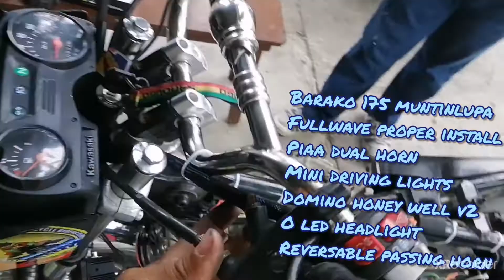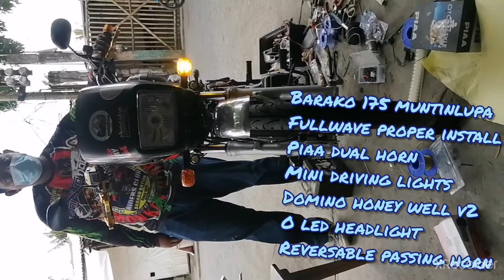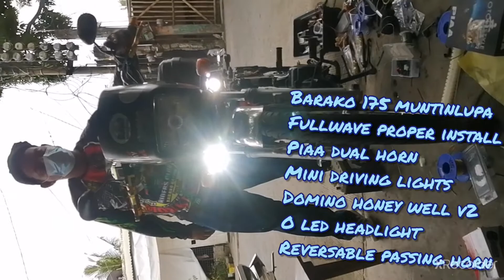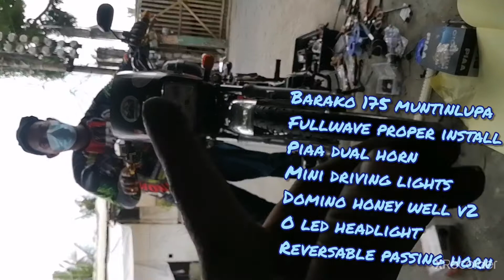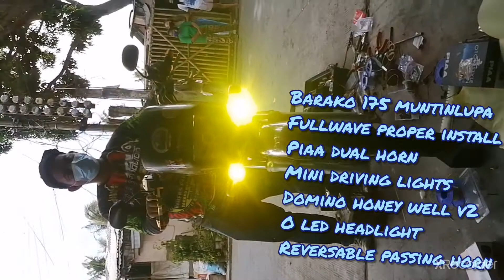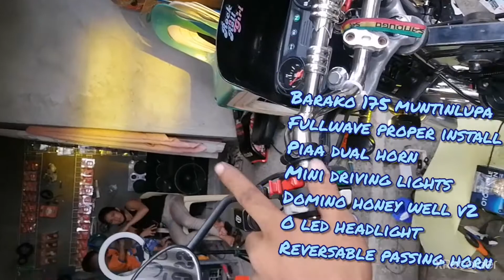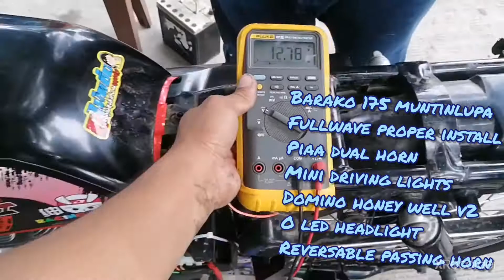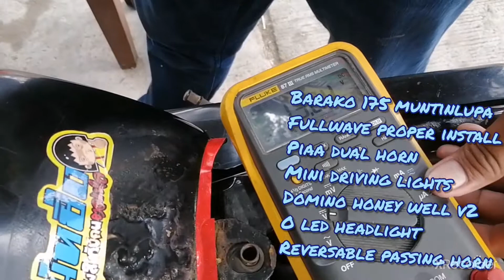barako 175 muntinlupa fullwave anti lobat + full modified set up wiring cleaning + safety features